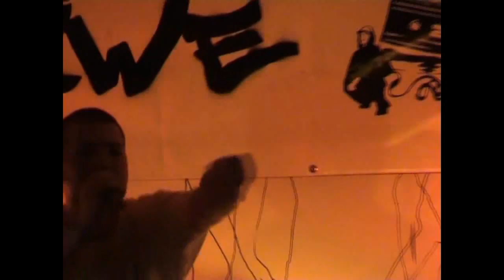Mer2we - Ech Mag Nöm Gse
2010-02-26 at Schüpfheim, Switzerland for more movies